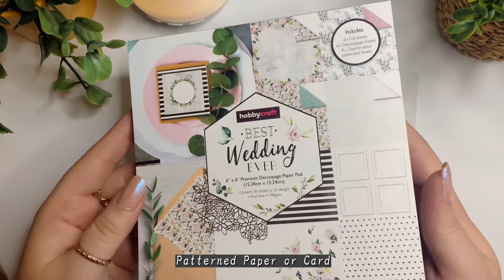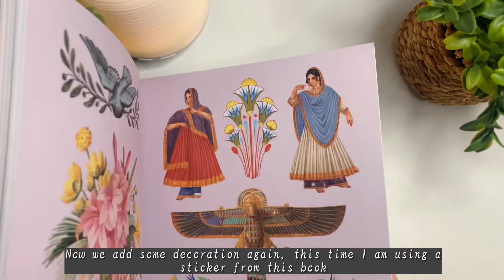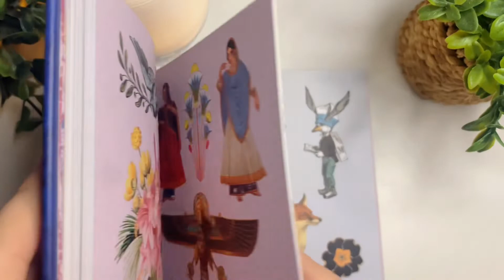Tutorial: Making Vellum Pockets for your Journal | (ASMR)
Today's video is very different from my usual uploads so I hope you enjoy it!

I was making a couple of these when I thought to myself "why don't I film this?" I'm hoping it will be helpful to some of you as I personally love making these little interactive additions to my life journals. I even made a tiny version for those of you with mini journals!

100% ASMR with no background music or talking, all instructions are shown on screen.

Amazon Finds

Supply Links✨
*Vellum Paper

Paper Pack - I couldn't find the exact one I used online, I got it in-store over a year ago so it may have been discontinued... I have linked some other designs instead that I thought were really pretty:

*Tape Roller